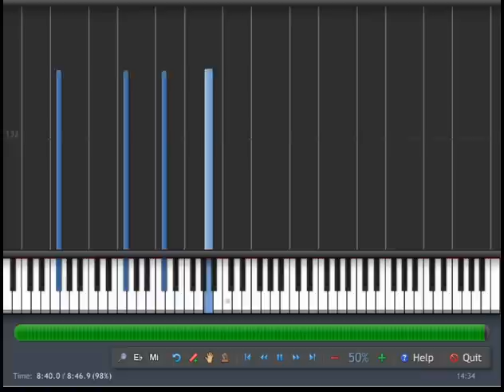Lana Del Rey - Video Games (SYQ Piano Version) Tutorial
I didn't create the sheets myself. RosePianoforte was so kind to arrange them. Thank you very much.

The midi file is exactly what is shown in the video. Depending on your equipment it may sound different of course. It is only meant for practicing. I hope it helps some of you.

If you don't know what a MIDI file is and what you have to do with it: You can import this file into synthesia. For more information you might check google. I'm sure it is explained somewhere. ;)

By the way: By making this midi file available for download you are really getting the "source" for this video and also for the version I played on the real piano. It is exclusive content, 'coz this version is not available anywhere else, you get it for free and you can be sure that it is "correct".

Shortly said: Support in any form is appreciated and it helps me to get an idea which kind of content is popular and what I am going to upload next.

Bye. :)

Wooohooo. Finally there it is! :)

Although I'm not fully satisfied with the video, due to the heavy frame skipping - sorry for that. I don't really have a clue about screen recording and tried dozens of softwares and recorded it on three different computers - it didn't help. But I thought I put it on YT anyway, so you don't have to keep waiting. ;)

Some notes about this video:

1. No, the 50% at the bottom does not mean the actual tempo is double speed. ;) I recorded it half speed to reduce skipping.

2. While creating this tutorial I tried to stick to the arrangement I played in my original video, but there might be some small differences. I never play this song exactly the same. Sometimes I might add notes or leave them away.

btw: The software I used is called Synthesia.

Success practicing!